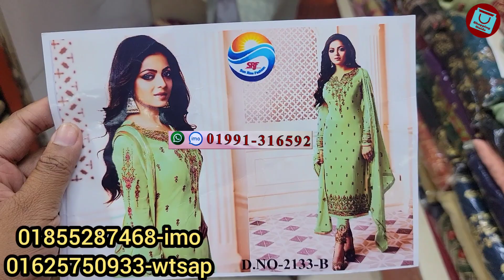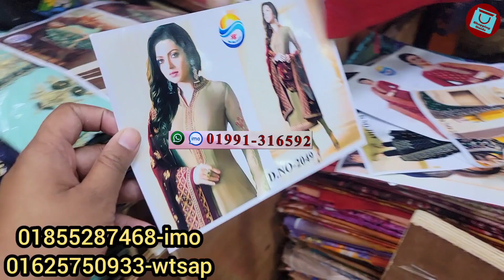পানির দামে সয়াবিন তেল 😁অফরে ঈদ কালেকশন ইন্ডিয়ান ক্যাটালগ থ্রিপিস || Eid collection party three piece